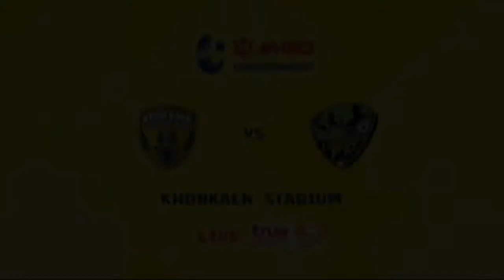Khonkaen FC vs Lampang FC by David Bala